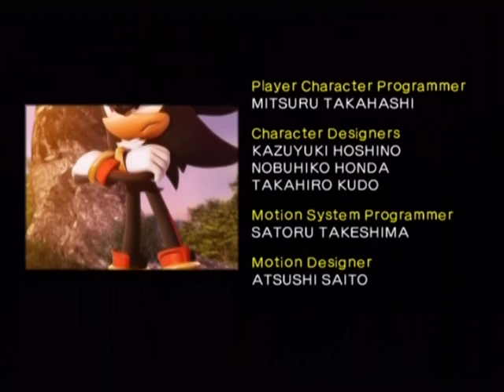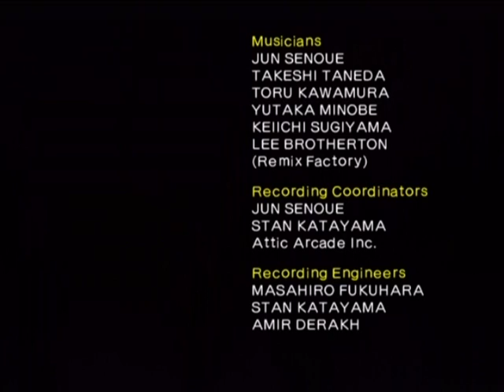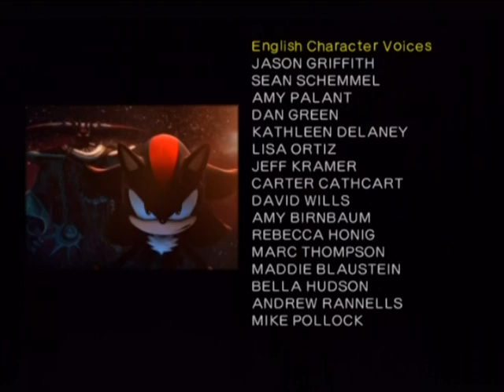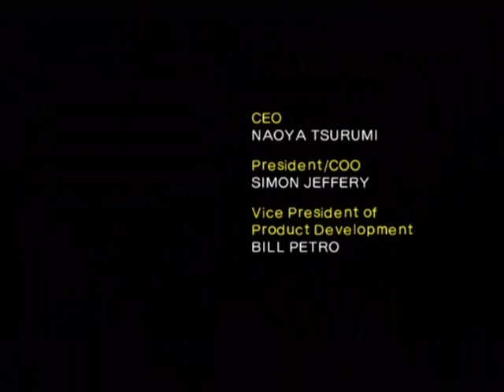Shadow the Hedgehog part 3 (neutral)